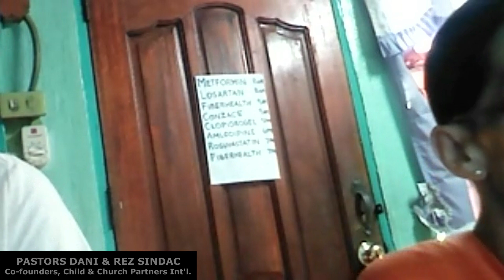EFFECTIVE EVANGELISM | Pastoral Ethics (Week Five)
Preliminary discussion on the next topic which is a study on different religious beliefs.